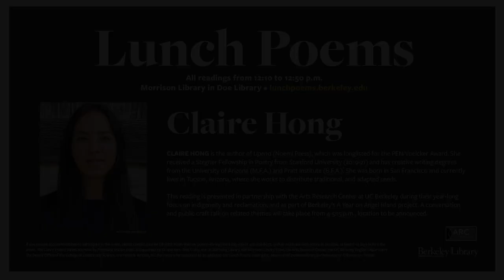Claire Hong reads for Lunch Poems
Claire Hong is the author of Upend (Noemi Press), which was longlisted for the PEN/Voelcker Award. She is the recipient of a Stegner Fellowship in Poetry from Stanford University (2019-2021) and an artist grant from the Foundation for Contemporary Arts; she has creative writing degrees from the University of Arizona (MFA) and Pratt Institute (BFA). She was born in San Francisco, CA and currently lives in Tucson, AZ where she works to distribute arid-adapted crop seeds.